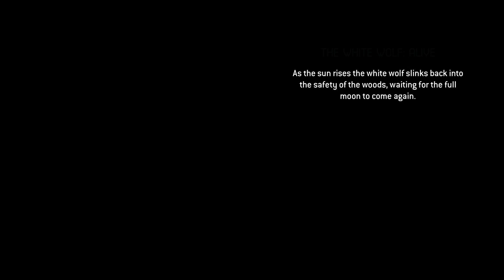The Quarry Bad Ending, Killed Everyone, Hackett’s Quarry Massacre, Final Girl & Last Man Standing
The Quarry Bad Ending, Killed Everyone in Hackett’s Quarry Massacre, The Final Girl & Last Man Standing Trophy
Follow these steps to get all 3 trophies
00:00 - Chapter 1 - Get the plush toy that is needed for the Final Girl Trophy
00:26 - Chapter 4 - Kill Jacob
02:46 - Chapter 4 - Kill Emma
03:36 - Chapter 5 - Preparing for the Final Girl Trophy - Plush toy will be left here
06:07 - Chapter 5 - Cut off Dylan’s hand to kill him later
07:02 - Chapter 6 - Kill Abigail
09:22 - Chapter 7 - Don’t get the Syringe & Shoot Travis to Kill Laura and Ryan later
09:47 - Chapter 7 - Shoot Travis to Kill Laura and Ryan later
10:54 - Chapter 8 - Kill Nick
11:18 - Chapter 9 - Kill Dylan
13:01 - Chapter 9 - Kill Laura & Ryan
15:10 - Chapter 10 - Kill Max
16:09 - Chapter 10 - Kill Kaitlyn
The Final Girl Trophy: 20:33 - Replay Chapter 10 - Kill Max again & 21:25 Use Decoy
Last Man Standing Trophy: 25:25 Replay Chapter 9 - Don’t pull knife - 25:37 Block the door - 25:46 Stab Bobby - 26:03 Accept Bite - 27:13 Kill Dylan - 28:53 Shoot Werewolf & Travis
30:11 Chapter 10 - Kill Max & Kaitlyn again

Hackett’s Quarry Massacre Trophy Achievement - Killed Everyone
The Final Girl Trophy Achievement - Kaitlyn survived the night alone
Last Man Standing Trophy Achievement - Ryan survived alone

The Quarry PS5 Gameplay
A Thrilling Teen Horror Story, Where Your Decisions Shape How the Night Unfolds.